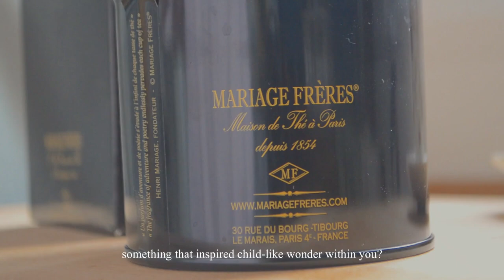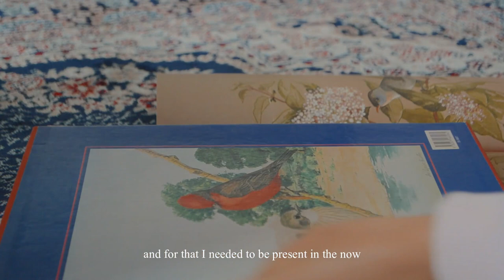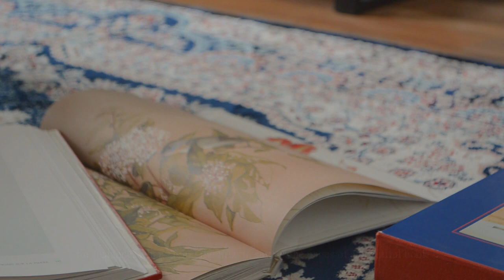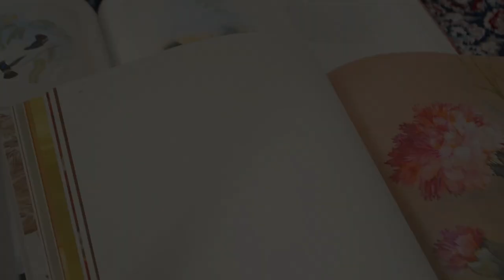Paint with me ✨| How to Uncover the Hidden Treasures of your Heart 🔮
[Once Upon a Painting: How to Uncover the Hidden Treasures of your Heart 🔮 | paint with me ✨🌸 ]

I hope you find what makes your heart smile 🤍

🧚 stay in touch:

✨ Tikok | katarnadinha